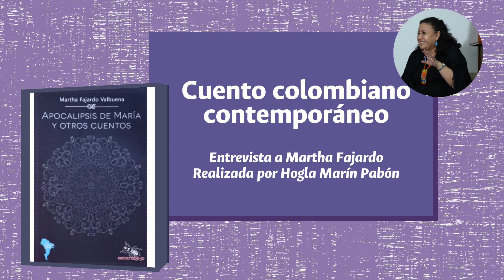Entrevista a Martha Fajardo ('Apocalipsis de María y otros cuentos') por Hogla Marín Pabón